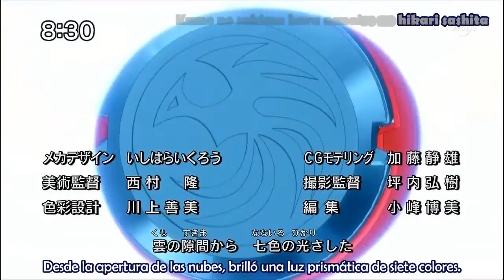Cross Fight B Daman eS Episodio 15 sub español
Encuentro de protas